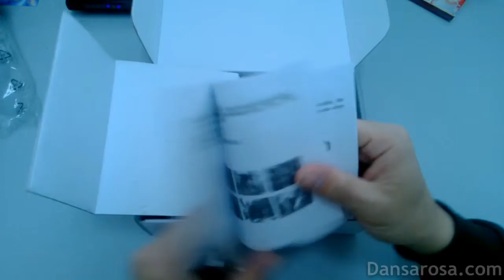1080P 5.0MP wide angle night vision car camecorder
Check this Full 1080P night vision camecorder with best price.